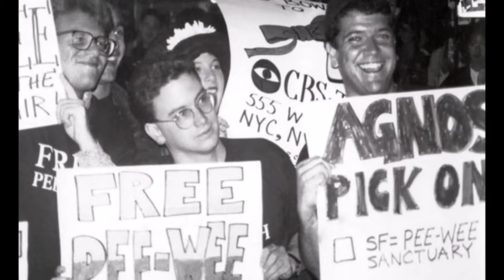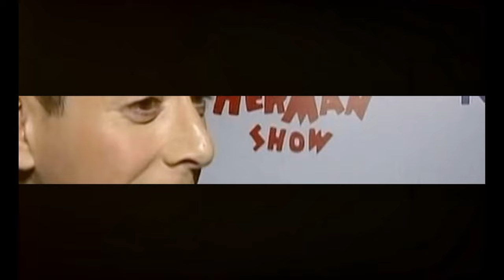Paul Reubens - Pee Wee Herman Unveiled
This entry into the Pantheon is none other than Pee Wee Herman himself, Paul Reubens.